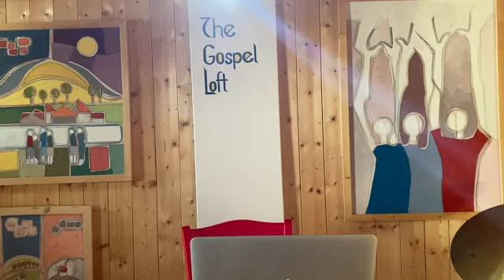Die Apostelgeschichte 3 Teil a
Das Los fiel auf Matthias, er war Gottes Wahl